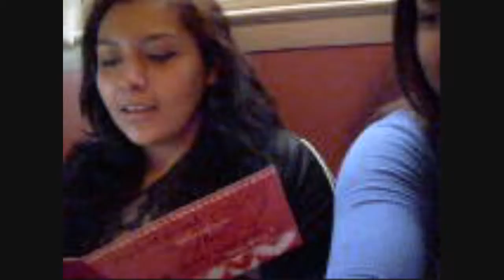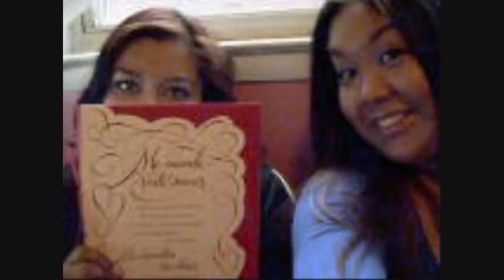Dear John Feb.08.10 day 3 part 1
Check out these two dope ass channels & let them know i sent you!!